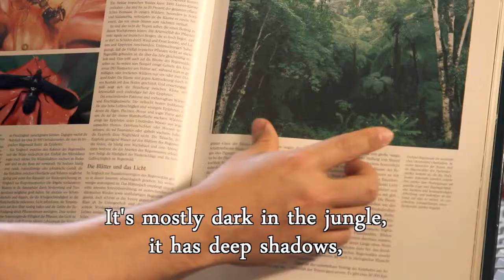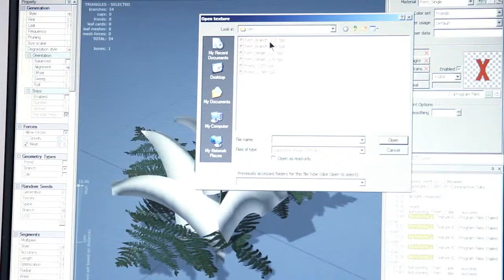Risen 2 Dark Waters - Making Of #1 Dev Diary - HD